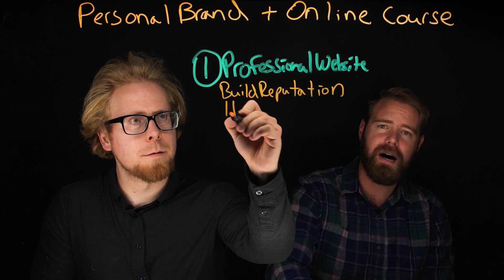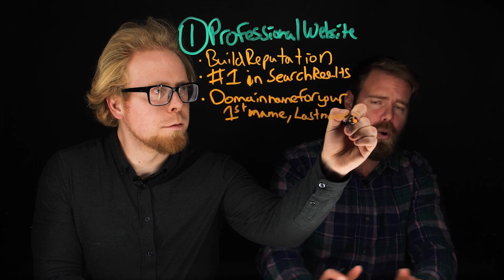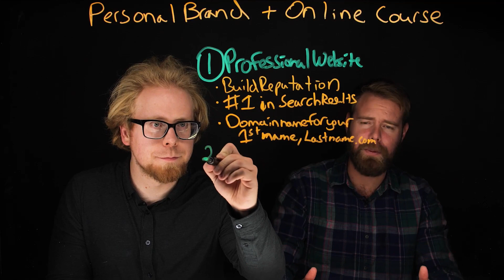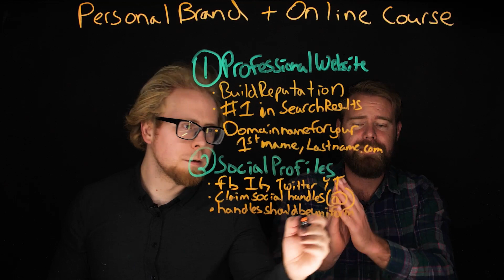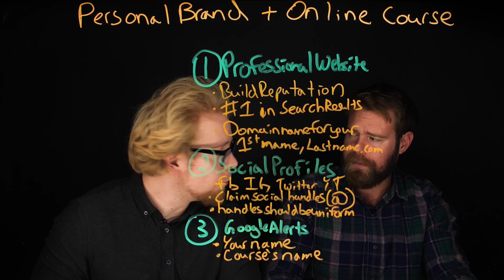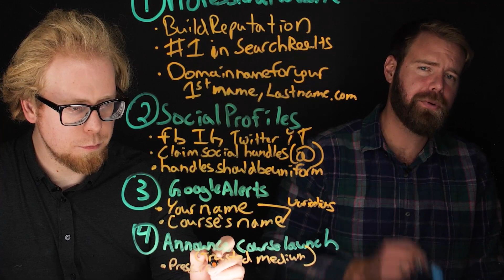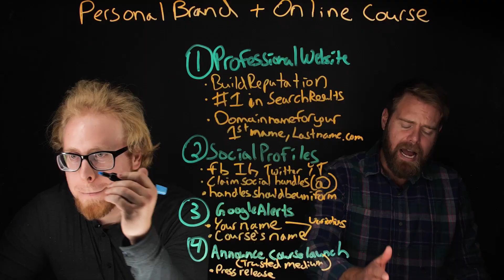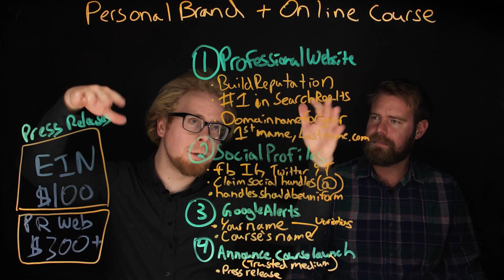Sell More Courses With Personal Brand | Anthony & eLearning Partners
►► Watch FREE MasterClass → How to develop your eLearning Program in less than 90 days:

You've probably heard about the importance of Personal Brand for selling anything, including online courses. But how do you create one from scratch? We got some personal branding tips for you! Our guest Anthony -- reputation management expert -- will share his steps on how to build a powerful personal brand and also protect your online reputation. Let's dive in!

In this video:
00:00 Intro
00:20 Why is Personal Brand Important?
01:00 Free MasterClass Invite!
01:35 Professional website
02:00 Add relevant information
02:57 Get a relevant domain
3:30 Easily create a website
05:00 Social media profiles
05:30 Social handle
06:47 Keep handles consistent
07:45 Set up Google alerts
10:00 Announce a launch
11:50 Distribution channels